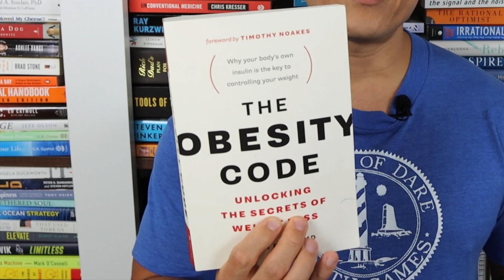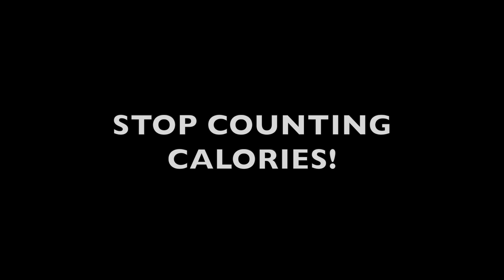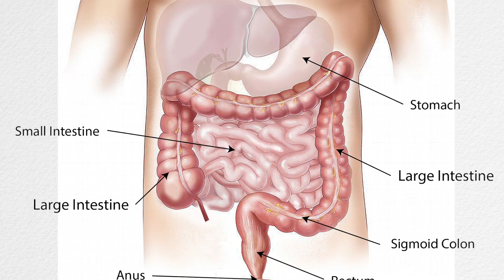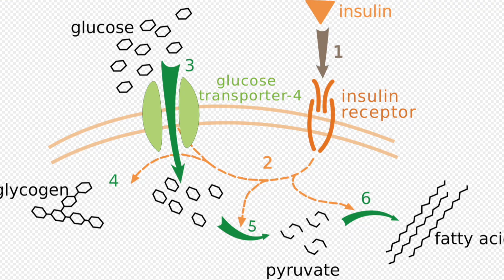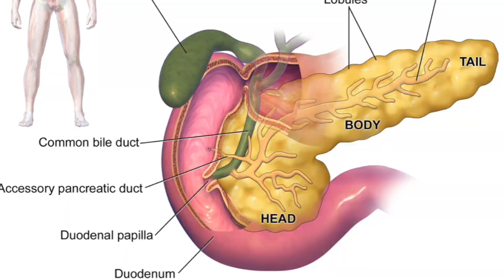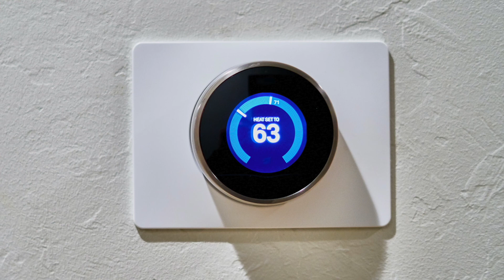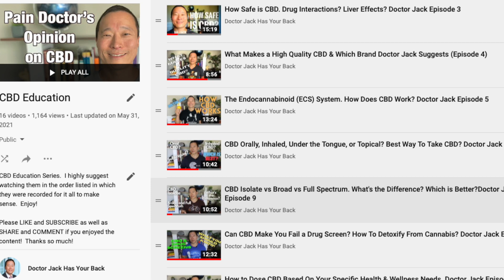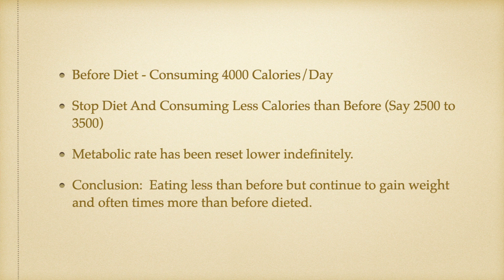Diet, Lose Weight, Then Gain More Weight! Find Out Why This Happens! Doctor Jack Ep55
The Obesity Code by Jason Fung MD book

Time Stamps
0:00 Introduction
0:50 Personal Experience
3:33 STOP COUNTING CALORIES!
4:59 Hormones and Hypothalamus
6:56 Insulin Resistance
8:03 Insulin & Cortisol Effects
9:10 Type I Diabetes vs Type 2
10:59 Obesity Is A Hormonal Imbalance
11:21 Our Internal Thermostat
13:26 Homeostasis & Our Endocannabinoid System
15:17 Closing Comments

Short Clips, References, and Images from the following websites